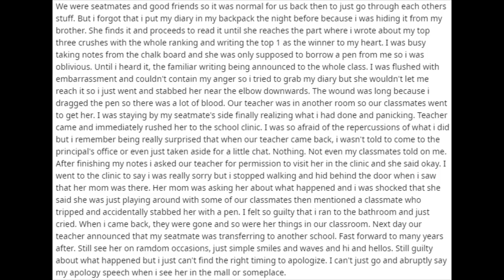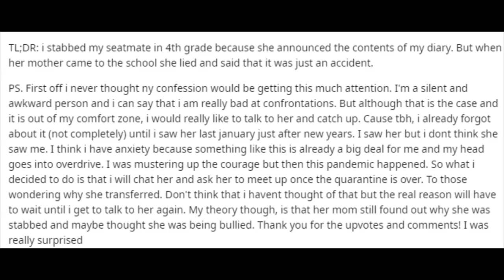I stabbed my classmate in 4th grade but got away with it because she lied when was asked about it